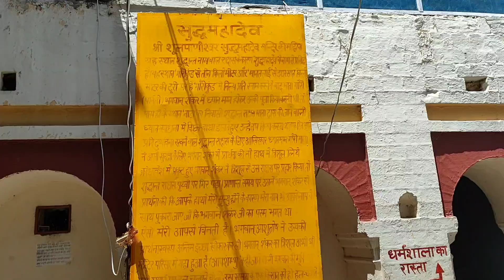Visit to sudmahadev😍❤️||Family trip-Day2